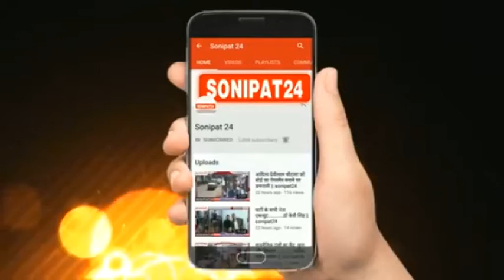अनाज मंडियों की व्यवस्थाएं जल्द ठीक होंगी....महामंत्री वेदपाल //sonipat24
सरकार अगले 5 साल में 1लाख नौकरी के अवसर युवाओं को प्रदान करेगी , यह कहना हैभाजपा प्रदेश  महामंत्री एडवोकेट वेदपाल सिंह का जो कि बरोदा उपचुनाव में भाजपा प्रत्याशी योगेश्वर दत्त के लिए वोटों की अपील करने पहुंचे थे इस अवसर पर उन्होंने कहा कि मनमोहन सरकार ने पिना  खर्ची और पर्ची के मेरिट के हिसाब से नौकरिया दी हैं ,प्रदेश महामंत्री ने कहा कि प्रदेश सरकार आबकारी राजस्व से को भी बढ़ाने में जोर देगी अगले साल तक इस राजस्व को सात हजार करोड़ तक पहुंचाने का लक्ष्य रखा गया है किसानों पर बोलते हुए उन्होंने कहा कि कॉन्ग्रेस किसानों को बरगलाने में लगी हुई है महामंत्री ने माना कि अनाज मंडियों में  अवस्थाएं है जिसको जल्द ही दुरुस्त करने के पूरे प्रयास किए जा रहे हैं भ्रष्टाचार पर लगाम लगाई जा रही है कानून- व्यवस्था पर कहा कि सरकार किसी भी तरह के अपराध को हरियाणा में पनपने नहीं देगी उन्होंने कहा कि विकास के मामले में बरोदा के पिछड़ेपन को भाजपा सरकार ही दूर करेगी बरोदा में विकास का पहिया रुकने नहीं दिया जाएगा